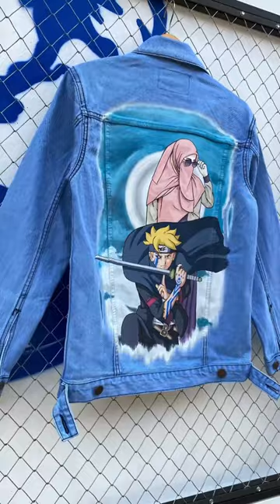Melukis Boruto Di Jaket Denim